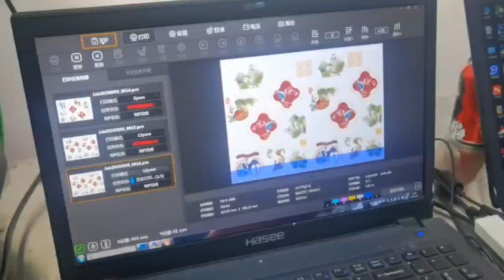6090 A1 uv dtf printer with 3 pcs head